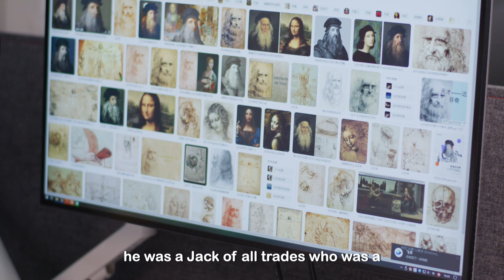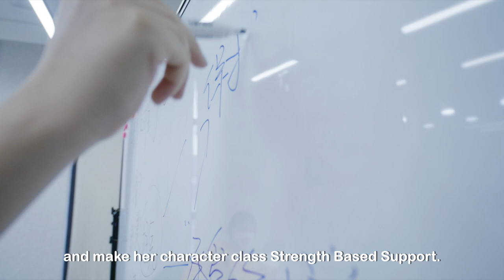AFK Arena Inside Scoop | Project Team Face to Face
Lord Dreaf talked with the AFK Arena Project Team and got some inside scoop on the design of Awakened Heroes and Dimensional Heroes. The Dev also gave us some Hints about the next Awakened Hero!